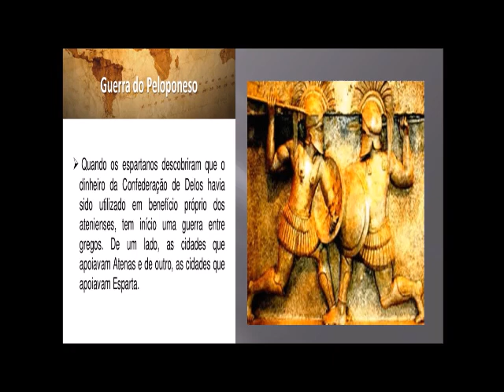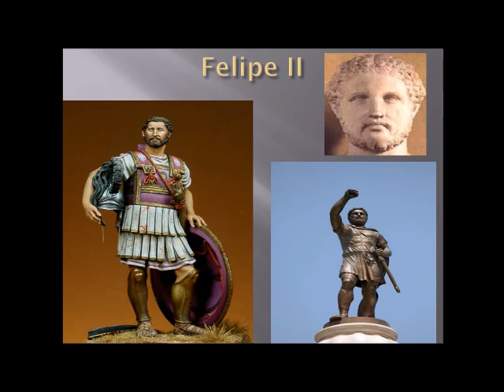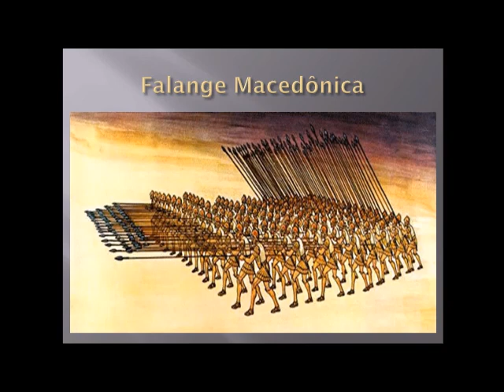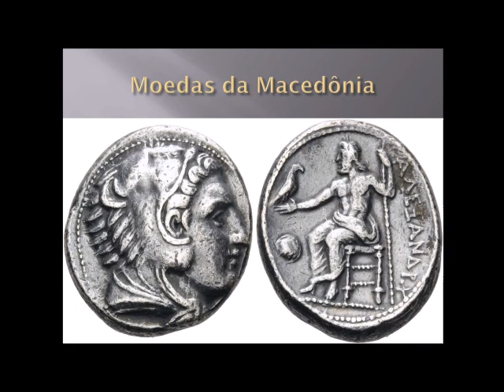CEPIT Centro Educacional Professora Irene Torres História Professora Lia Azevedo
CEPIT Centro Educacional Professora Irene Torres
História
Professora Lia Azevedo